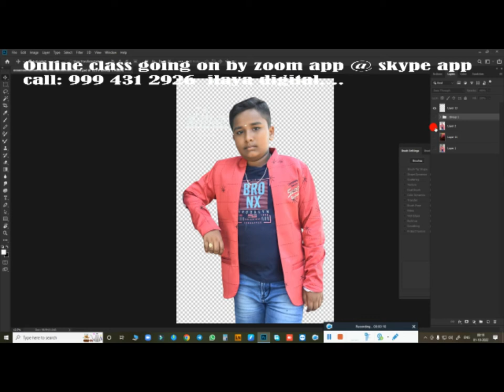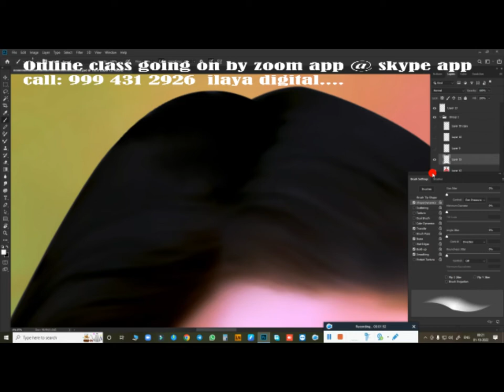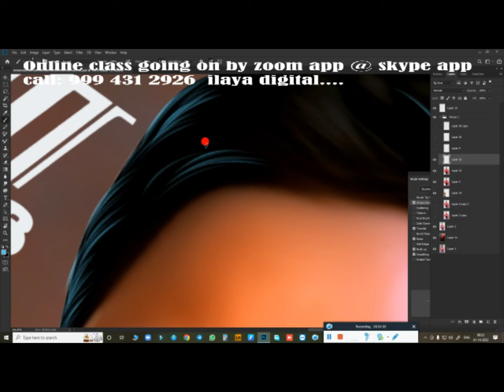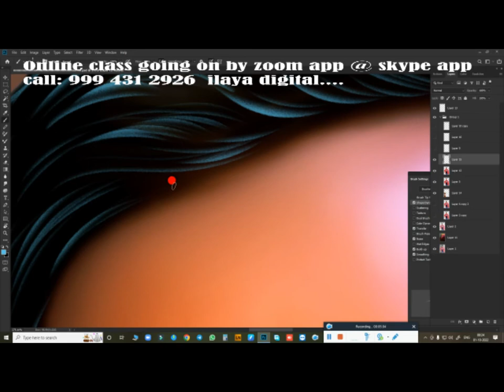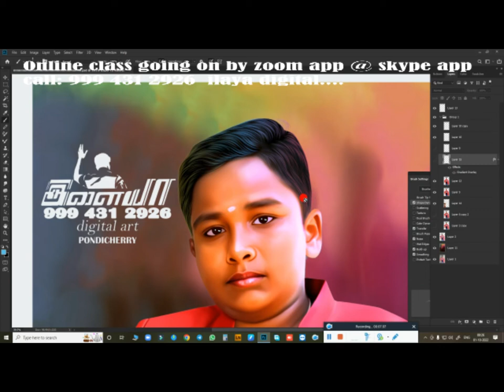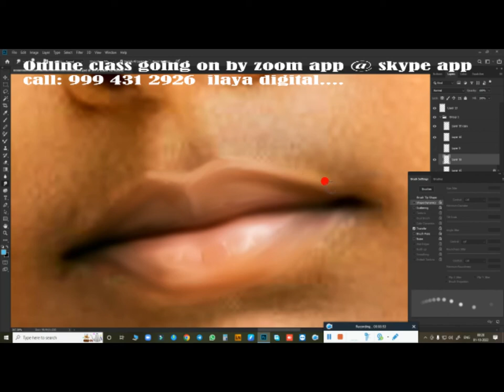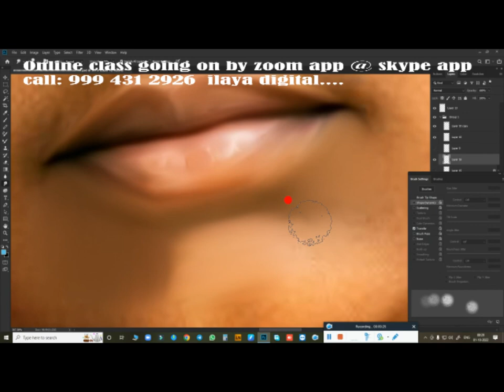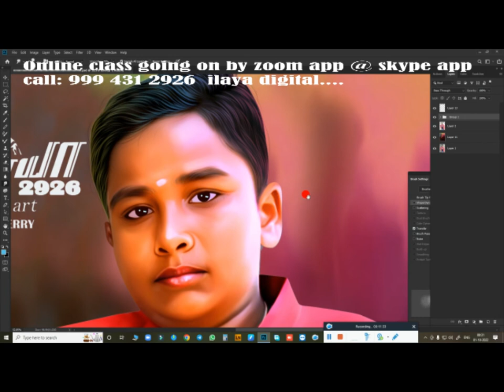Normal Photo /Digital painting /Tamil and English /Oil Effect /Digital Painting tips/ Tutorial